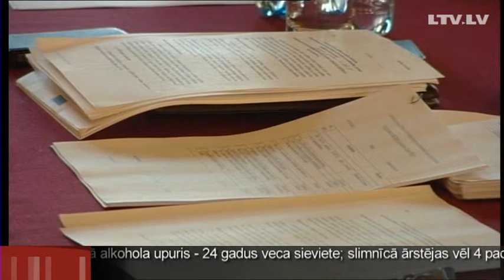Учителя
Зарплаты повысят, но не ТАК как хотелось. Учителя возмущены. Они отказались подписать меморандум с правительством и готовят акции протеста. Репортаж у Дианы Ходулиной.